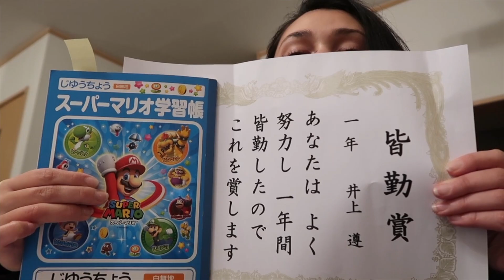Diplomas do Jyun, rua sem iluminação | Angela Inoui